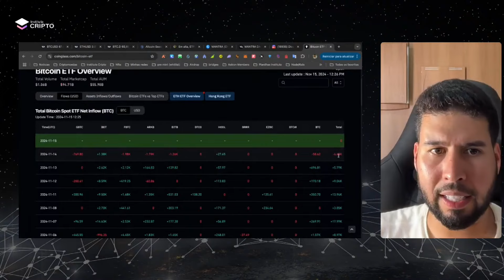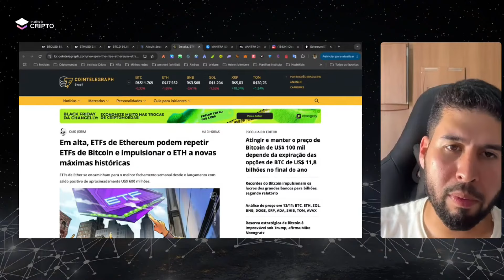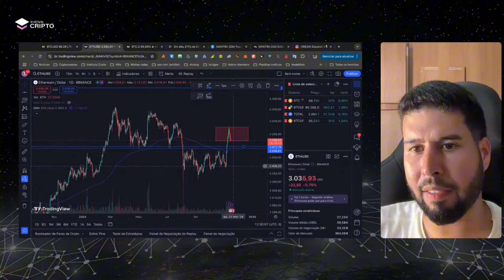🚨 ANALISE GRÁFICA DA ETHEREUM? HORA DE COMPRAR?